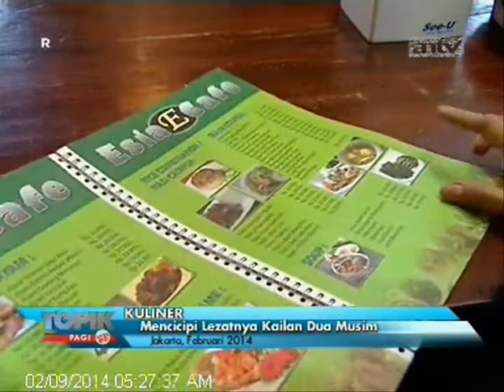TOPIK ANTV Kuliner, Kailan Dua Musim Esia Resto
Nikmatnya Kuliner Cina  Halal Ala Kainan